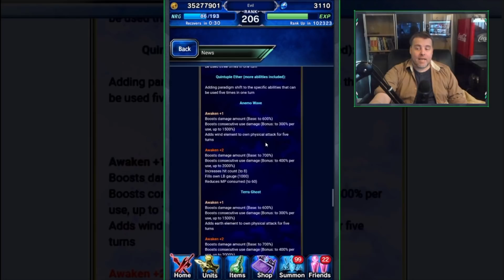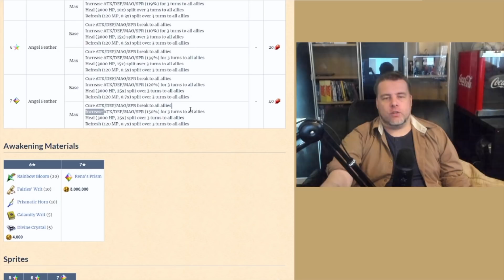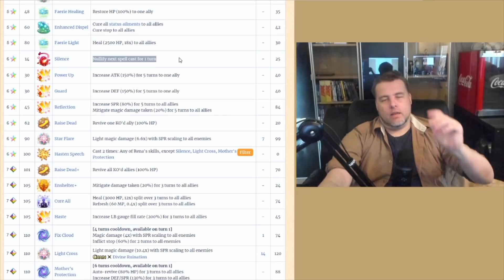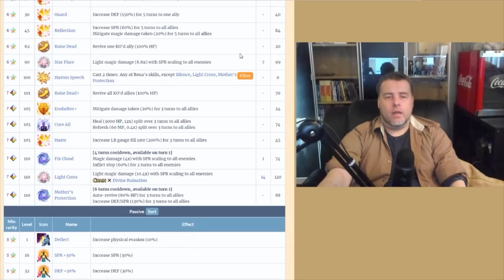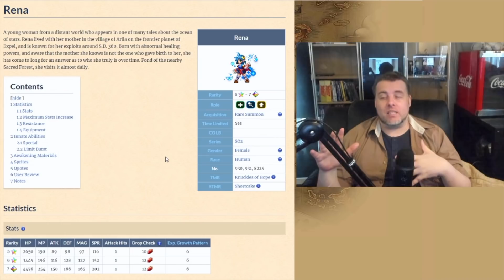[FFBE] Monster Collab Week Incoming - Enhancements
There we go Gumi, let's just toss all the collabs out, so we can get them all at once xD